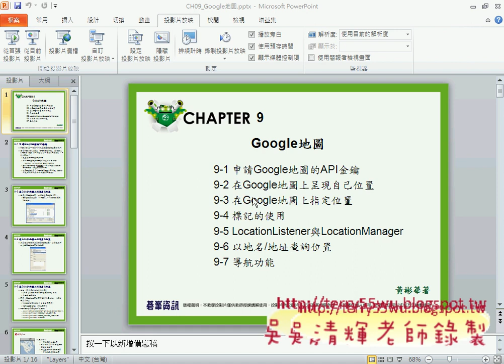01_申請Google地圖的API金鑰(Android進階教學 吳老師)